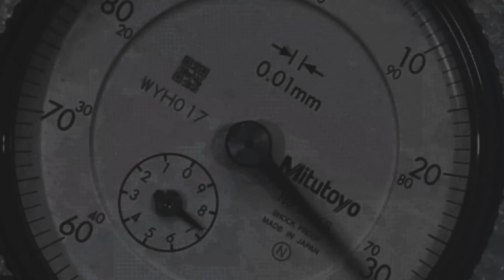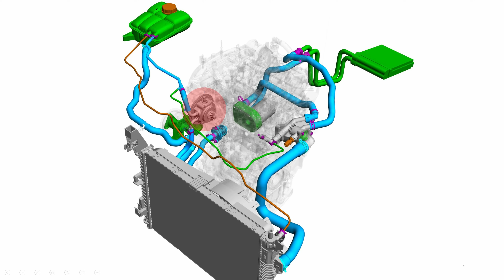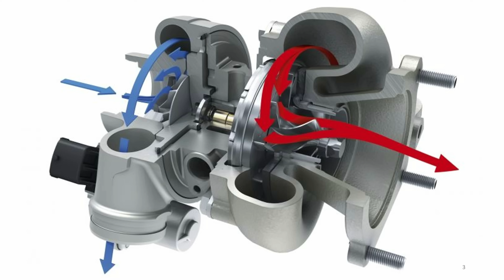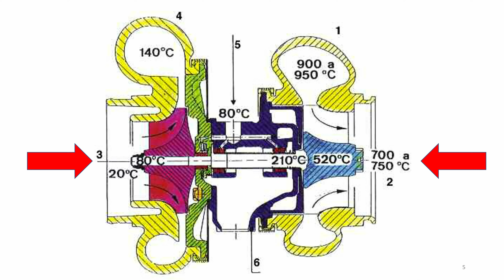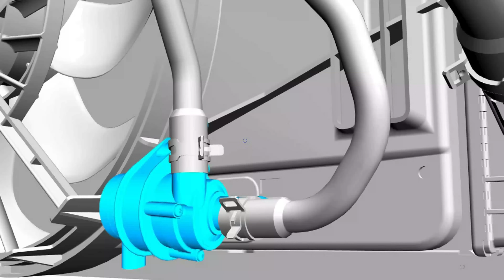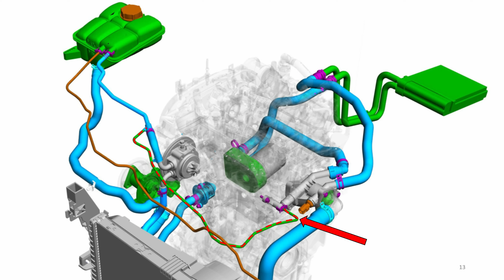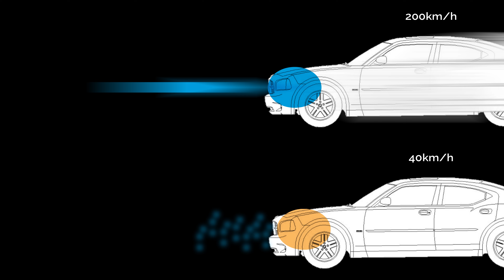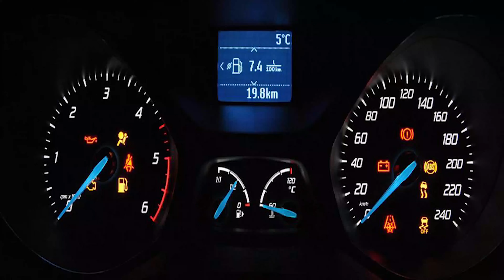Averías de motor Ford 1.0 Ecoboost | Motorparts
🔴Averías de motor Ford 1.0 Ecoboost🔴Avería refrigeración motor Ecoboost 3 cilindros 🔴¿El Ecoboost 1.0 merece la fama que tiene?🔴Existe vinculación entre las averías y ser un motor 3 cilindros? 🔴

Ford Ecoboost engine:
Los motores Ford 3 cilindros instalados en el Ford fiesta Ecoboost 125 ps o en la transit courier 1.0 Ecoboost, incluso en el C Max 1.0 Ecoboost 125 están marcados por ciertas averías de motor, muchas de ellas evitables.
La culata Ecoboost es uno de los problemas que encontraremos, así como el gripado del motor

El Ford 1.0 ecoboost 125 cv o el Ford Ecoboost 140 cv han encontrado un problema que se reproduce en muchas de las unidades, tras un periodo de uso.
Los problemas 1.0 ecoboost no tienen por qué estar relacionados con motores de 3 cilindros.
La refrigeración Ecoboost siempre ha tenido especial relevancia dado el motor que estamos analizando, no obstante, el problema se agudiza con la carga del motor y por ello, aquellos escenarios donde el motor 3 cilindros Ford 1.0 ecoboost será más vulnerable.

⚠ Presta atención a las indicaciones y precauciones. ⚠ Este vídeo tiene la intención de orientarte, pero recuerda que la responsabilidad última es tuya. No realices nada que no estés seguro o si lo ves necesario, antes de realizar un curso de mecánica, y en caso de duda, acude siempre a una persona profesional.

Motorparts,

 🎥𝐂𝐑É𝐃𝐈𝐓𝐎𝐒 🎥
𝐄𝐪𝐮𝐢𝐩𝐨 𝐘𝐓
𝐆𝐫𝐚𝐛𝐚𝐜𝐢ó𝐧: 𝐑. 𝐓𝐚𝐧𝐠𝐨
𝐄𝐝𝐢𝐜𝐢ó𝐧: 𝐆. 𝐂𝐚𝐬𝐡